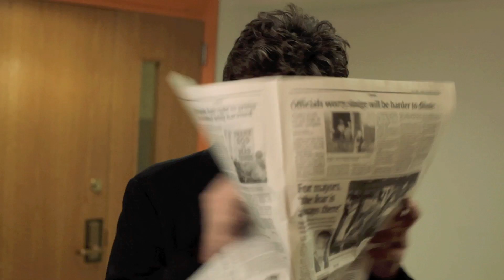THE OTHER RODER - Craig Bierko | The Temp Life | S5 • Ep3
Craig Bierko guest stars. Nancy Roder's (Taryn Southern) twin sister Tammy (Jessica Rose) comes for a job interview with Nick (Wilson Cleveland) for a temp job.

Temp Life is an office comedy series about a failed temp agency boss temping his way back up the corporate ladder, one terrible temp job at a time. I hate my job!

Sandeep Parikh as Stevie P.
Brendan Bradley as Hank Pittman
Rachel Risen as Alina Deloris
Thom Woodley as Stormy Simonsen
Mark Jude as Mark Sebastian

Created, Written and Produced by Wilson Cleveland
Directed by Jato Smith and Andrew Park
Written by Tony Janning and Gabe Uhr

The Temp Life Season 5, Episode 3 - The Other Roder - Taryn Southern